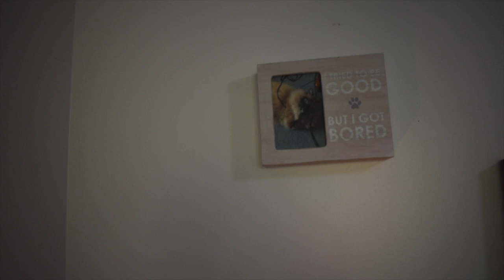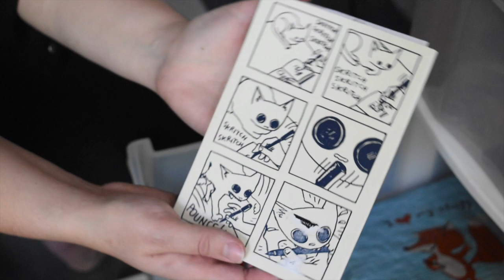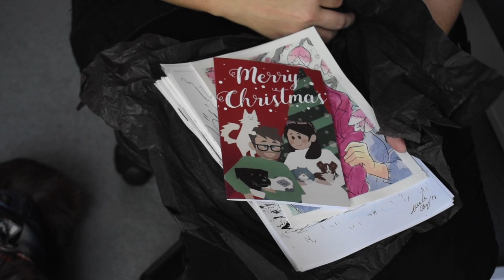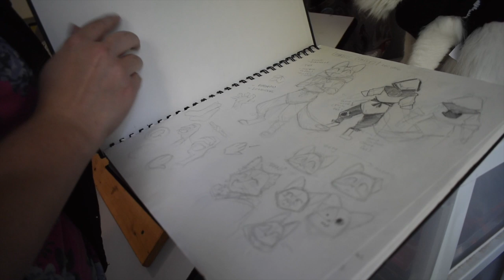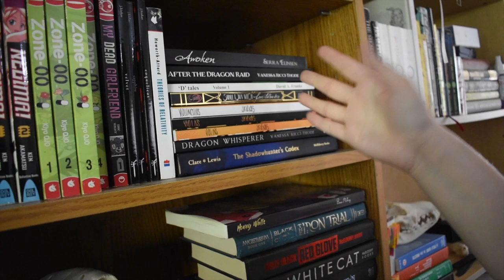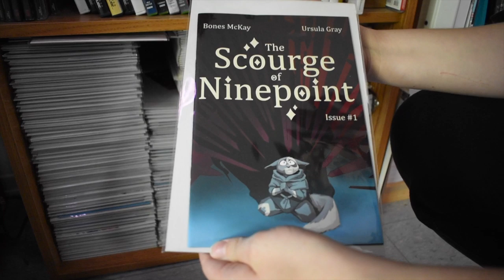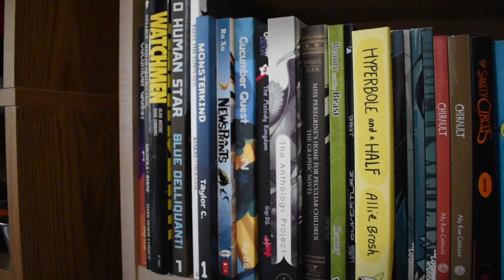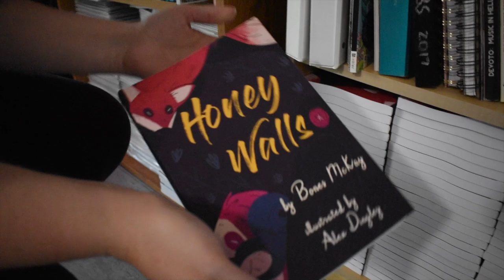"Studio" Tour 2019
It's just our living room. But enjoy.

✿Streaming✿

Schedule EST

Tuesday: 2-4pm Bones Stream
Wednesday: 8-9pm Art Stream
Thursday: 2-4pm Bones Stream
Friday: 8-9pm Ursula and Bones Game Stream

✿Discord Server✿

✿ Support Us! ✿

✿ Social Media ✿